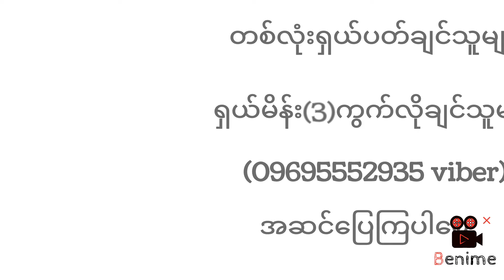17.5.2024.သောကြာနေ့အပိတ်ဂဏန်း ပွဲသိမ်းပတ်သီးmyanmar2d3d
2d lucky money
2d live lottery
2d3d
2dluckymoney
2d3d live today
2d3d live lottery
2d3d lottery live
2d3d ပေါက်ဂဏန်း
thai 2d3d
2d3d live now
2d ပေါက်ဂဏန်း
2dlive
live 2d
2d ပေါက်ပေး
2d ဖော်မြူလာ
2d myanmar
2d ဆရာ
2d3d thai
2d video
2dmyanmar
မြန်မာ ၂လုံး၃လုံး
2dchannel
2dkhl
2d formula
2d khl channel
2d lotterty
today 2d
မြန်မာ2d
ထိုင်း ၂လုံး
thai live